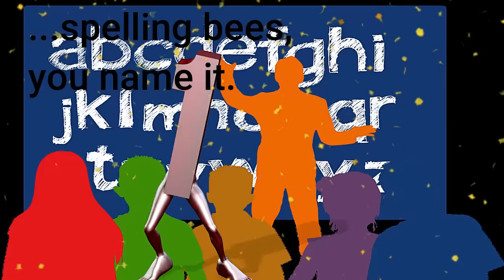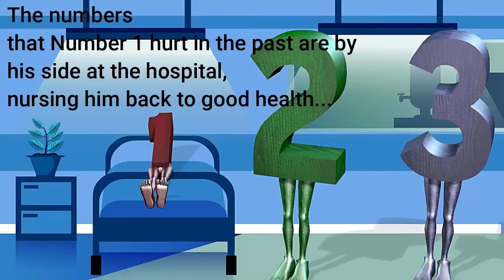Number 1 Gets Taught A Lesson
Will Number 1 change his impolite ways for the benefit of others?

Credits:
Image by Serhii G. from Pixabay
Image by Shafin Al Asad Protic from Pixabay
Image by Larisa Koshkina from Pixabay
Image by Nicolaus Erwin from Pixabay
Video by Ranieri Alves de Araujo Ranieri from Pixabay
Image by naobim from Pixabay
Image by Ray Shrewsberry • from Pixabay
Image by PublicDomainPictures from Pixabay
Image by Luciana Vieira Lu from Pixabay
Video by Rahim singh from Pixabay